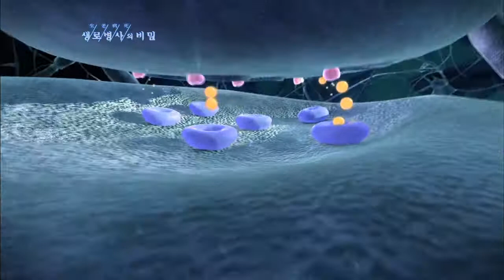등산하면 행복호르면 세로토닌 분비 왕성 - (2011.7.16_379회 방송)_내 몸을 살리는 똑똑한 등산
[내 몸을 살리는 똑똑한 등산]

[ 원고정보 ]
우리 뇌 안에는 안정, 행복 등을 느끼게 하는 신경전달물질인 세로토닌이 분비된다. 세로토닌이 결핍되면 우울증, 정서 불안 등의 증세가 일어나는데 산에서의 활동은 세로토닌 분비를 증가시켜 마음의 안정을 찾는데 도움을 준다.